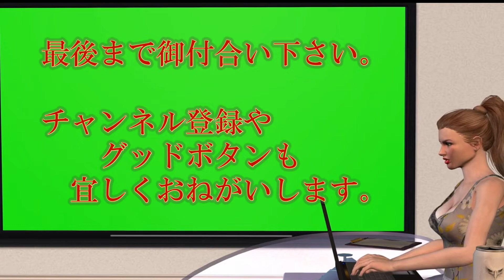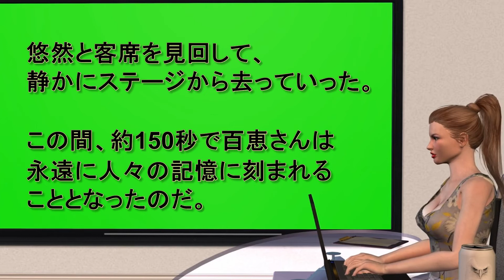山口百恵＆桜田淳子 淳子の天真爛漫さが百恵の陰りを引き出した。山口百恵派と桜田淳子派に隠された驚きの秘密。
「百恵さんが『スター誕生！』に出演した時点で、すでに桜田さんは注目の的でした。
すでにデビューしていた森昌子さんを含めた『花の中三トリオ』として売り出されたことは、
百恵さんにとってラッキーだった。
アイドル時代の、百恵派、淳子派に隠された秘密。